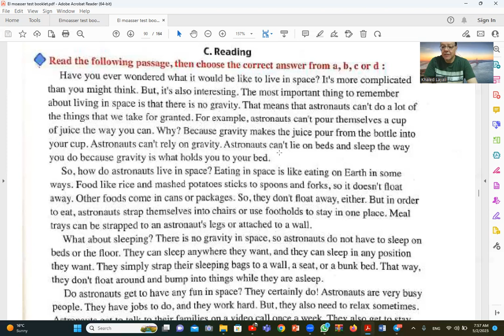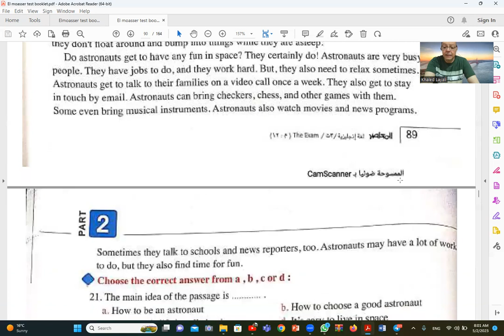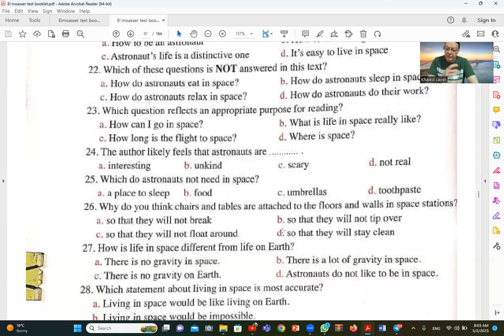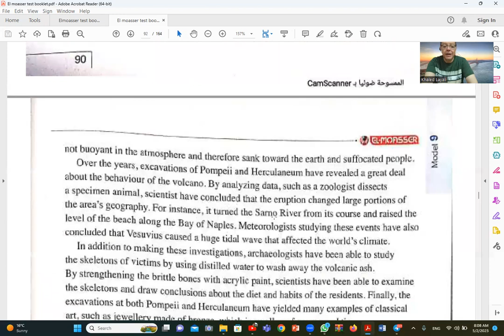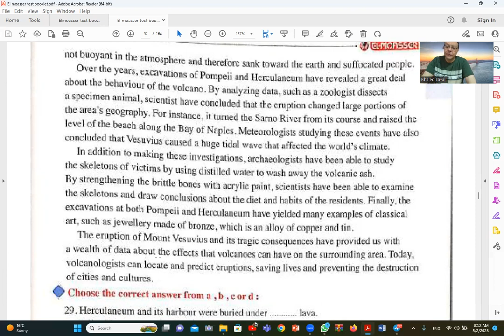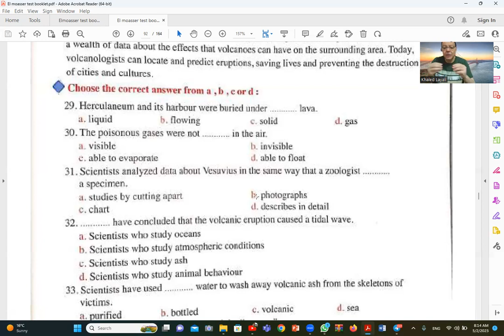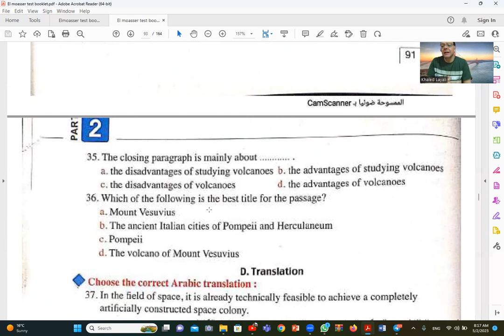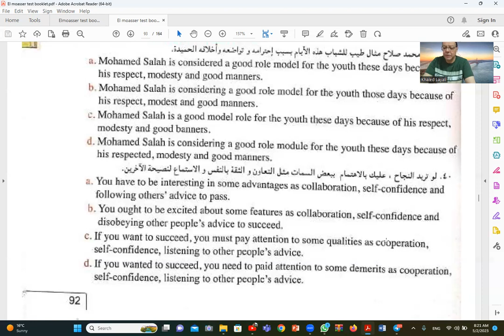Lecture 157 Elmoasser test 3rd secondary English 2023 محاضرة 157 اختبار المعاصر انجليزى ثالثة ثانوى